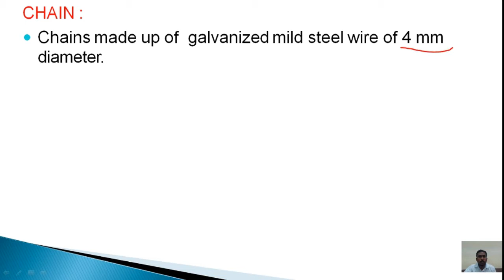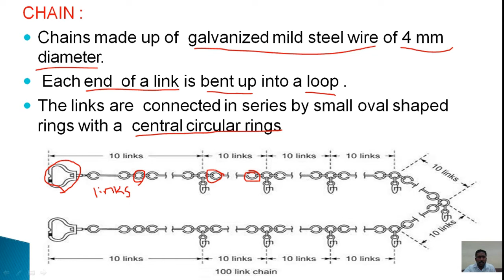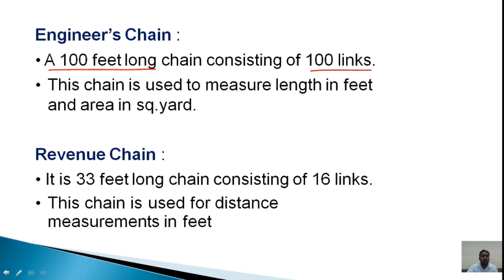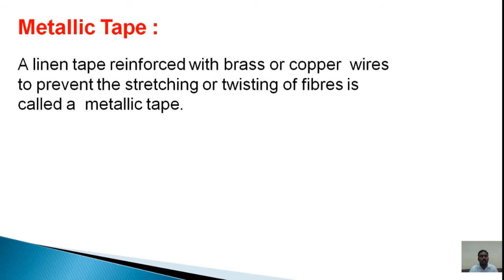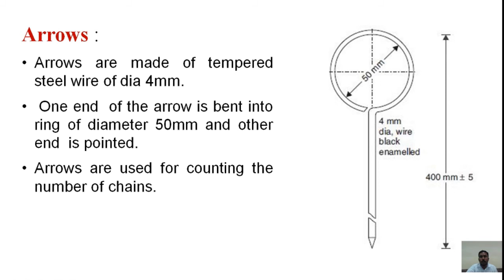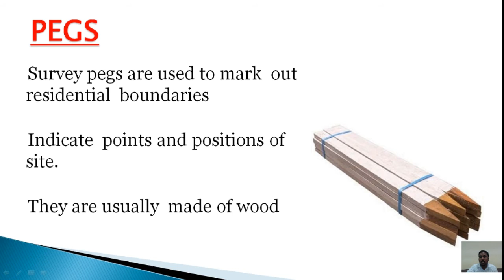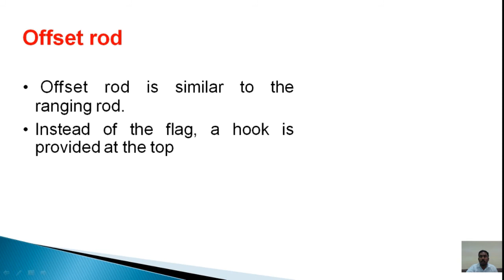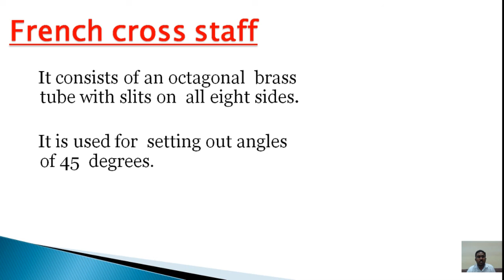Instruments used in chain surveying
This video describe or explain about the various types of instruments used in chain surveying